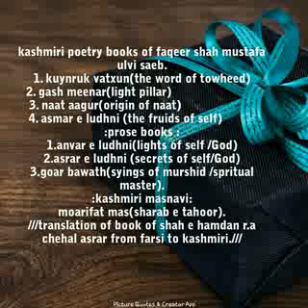pran kherat jan qurbanai | kalami faqeer shah mustafa ulvi | abdul rashid hafiz | ludni 13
Faqeer shah mustafa ulvi kulgami born in district kulgam of jammu and kashmir in 1939,His is the islamic sufi poet done his sufi poetry in kashmiri,persian and urdu language.chehal asrar poetry book in persian language written by ameeri kabeer meer syed ali hamdani r,a translated and interpreted in a simple kashmiri language by faqeer shah mustafa ulvi kulgami and name the book as 'ma- aariful abrar  behr e be-kinar.
Faqeer shah mustafa ulvi wrote many books in kashmiri prose and poetric form the names are following
poetric books include
 kuniruk vachun
gashi meenar
naateh aagur
moarifat mas (masnavi) translation of some parts of  maulana roomi masnavi.
anhar i ludni (collection of poetry books)
he is still continueing to write more and more poetry (2023)

His contibution in prose includes
anwari ludni
asrar i ludni
akhbar i ludni
gor bawath

May allah make his life healthy and longer,we kashmiris are very thank full to him.thank you our beloved murshid mohtaram qalander,shahenshah e faqr ,shah e moarifat faqeer shah mustafa ulvi kulgami kashmir